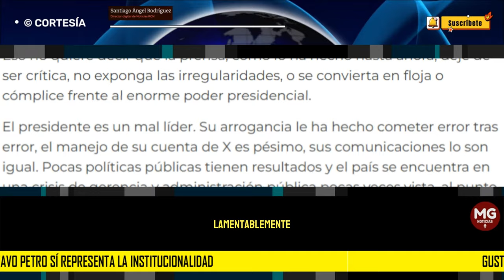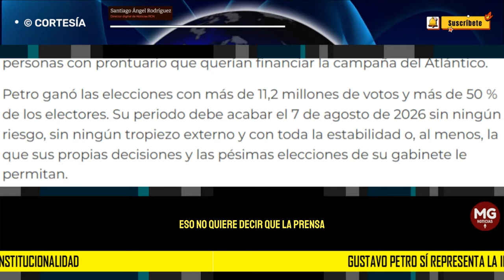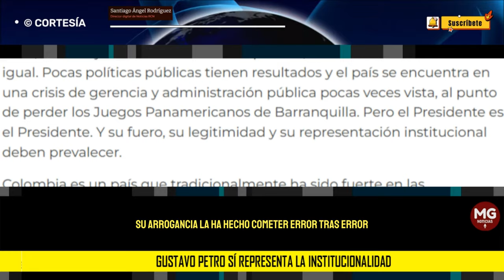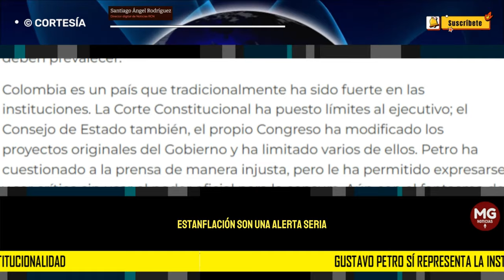GUSTAVO PETRO SÍ REPRESENTA LA INSTITUCIONALIDAD 🔴 Santiago Ángel Rodríguez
El fiscal general Francisco Barbosa dio una entrevista en El Colombiano con Luz María Sierra en la que hizo una afirmación grave. “Gustavo Petro no representa la institucionalidad”. Enfáticamente no estoy de acuerdo con esa aseveración y creo que le hace daño grave a la estabilidad del poder público en Colombia.